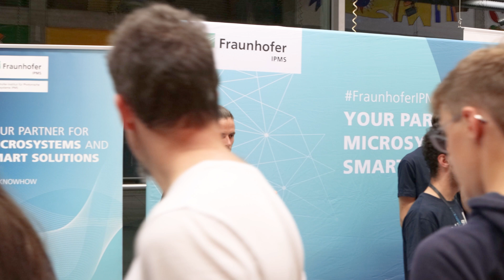Was ist so faszinierend an der Wissenschaft? Alltagslösungen durch Mikrosysteme (MEMS)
Marco Kircher vom Fraunhofer IPMS erklärt auf der Langen Nacht der Wissenschaft, was ihn auf der Suche nach Problemlösungen so begeistert und wo Mikrosysteme in unserem Alltag schon überall vorhanden sind.